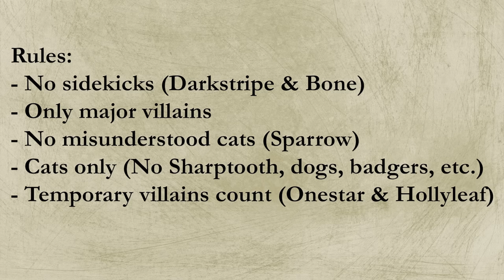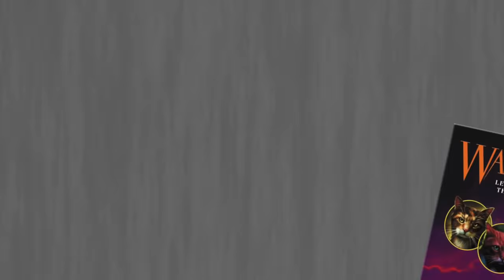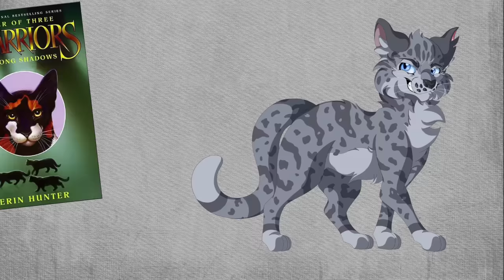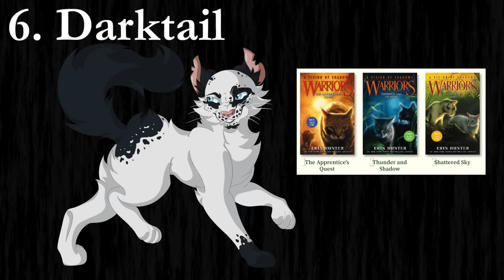Ranking Every Warrior Cats Villain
There are a lot of villains in Warrior Cats. Which ones are the worst? Which ones are the best? These are my opinions!

Cat art is by Missy Dakota!